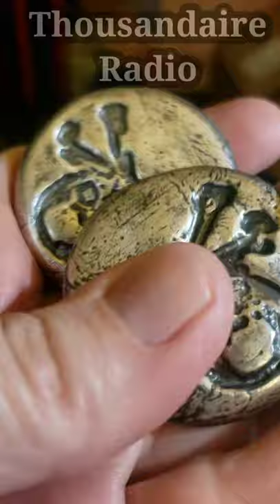Real silver Pirate Money! why? rare, they don't wan't you to know!